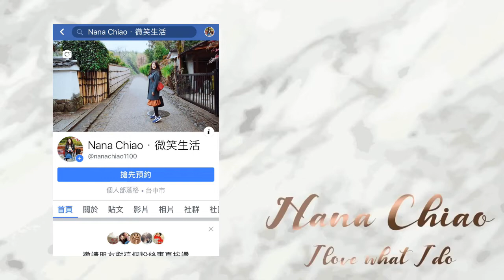一週.五天.晚餐｜Dinner dish｜ep. 6🍳霸味羊肉爐．川燙章魚．鮭魚味噌湯｜套房的陽台廚房料理｜公益麵攤．跨年大餐 燒肉中山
➰星期一：霸味羊肉爐 00:13
➰星期二：燙頭髮，在外面吃晚餐－公益麵攤 00:44
➰星期三：川燙章魚 00:52
➰星期四：鮭魚味噌湯 01:16
➰星期五：跨年大餐 燒肉中山 02:03

▶FAQ
筆電：ASUS UX303U 玫瑰金
手機：iphone11+
相機：Canon M50
字卡編輯軟體：PhotoCap
影片剪輯軟體：威力導演Power Director 17＆InShot